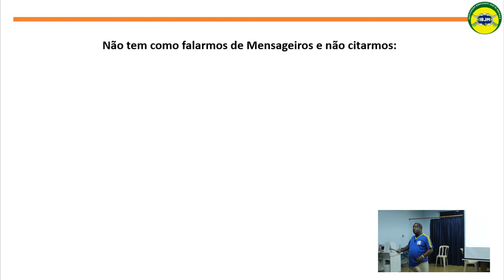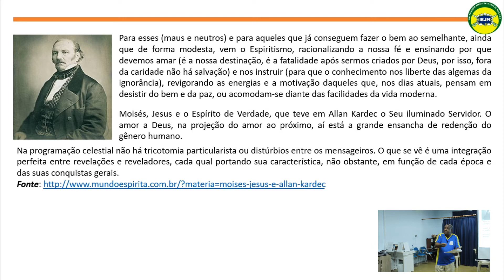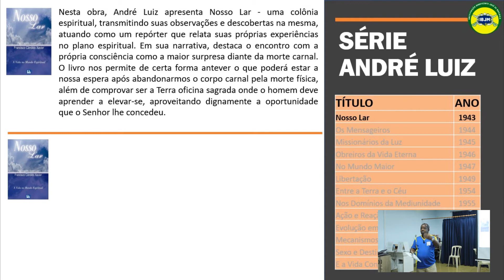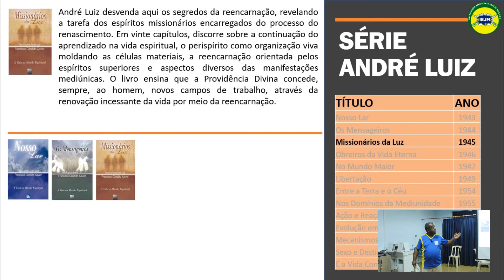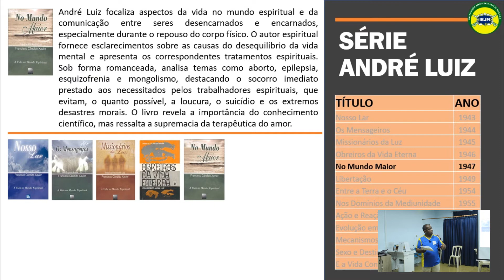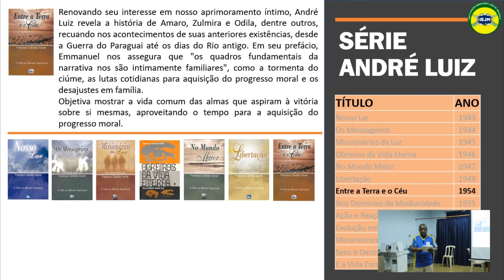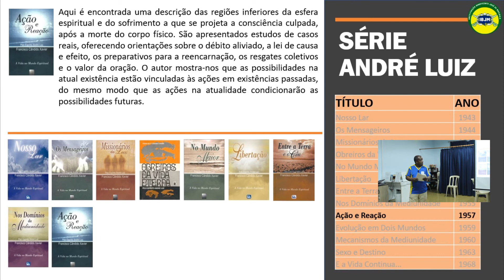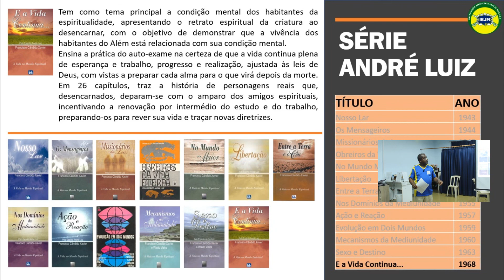Esmeraldo - Série André Luiz - 08/01/2020